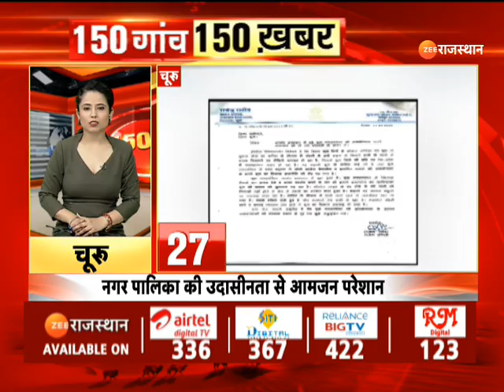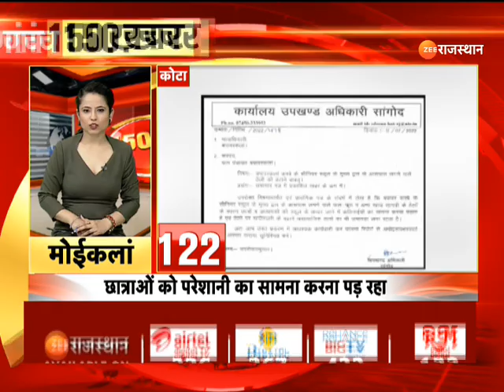Rajasthan Village News | 150 Gaon 150 Khabar | गांवों की फटाफट खबरें | Speed News | 12 July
ZeeRajasthanNews पर आपका स्वागत है। हमारे कार्यक्रम में ''150 गांव, 150 ख़बर'' में आप देख रहे है, राजस्थान के गांव गांव-ढाणी ढाणी की खबरें। जिनका सीधा सरोकार आप से है